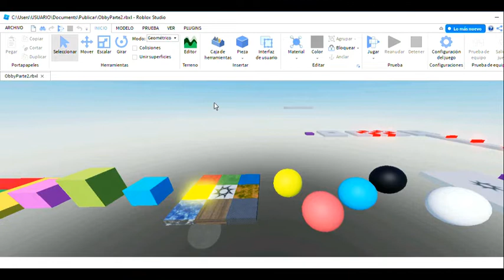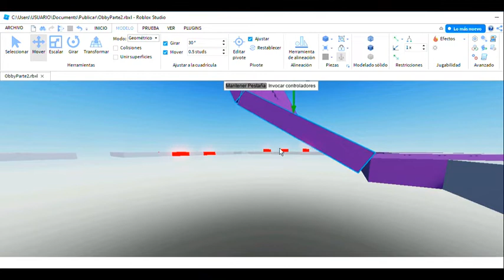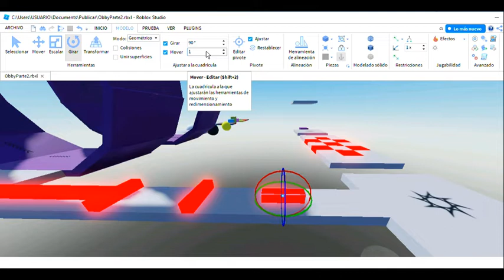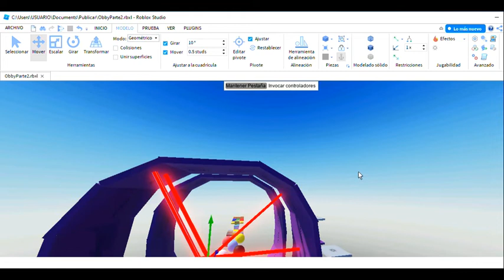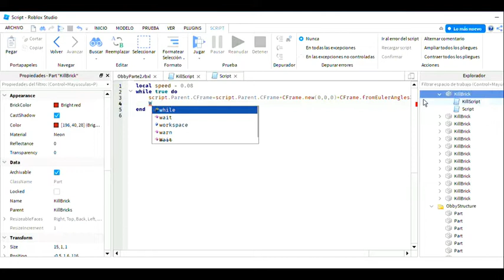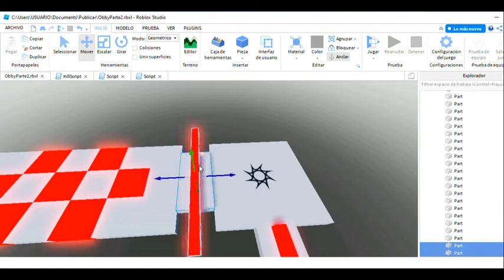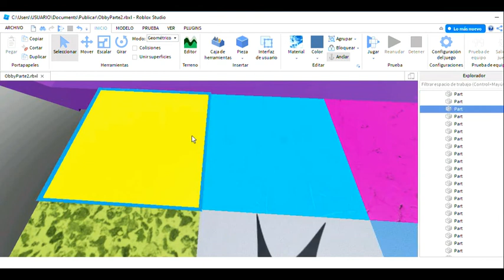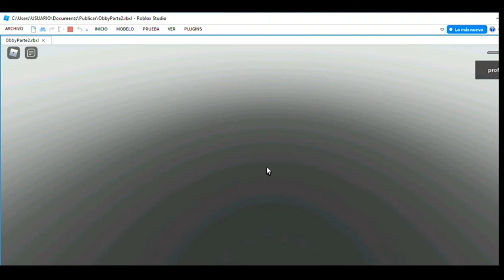Roblox Studio ⏹ plantillas básicas 🔰 mi primer obby parte 2 🔷✅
🅿🅰®✝2️⃣ Control de Tiempo 🏃🏻‍♀️🏃🏻‍♂️👍🏻
00:00 🟫 Inicio de la segunda parte
01:25 🟪🟩🟦 Bandas Transportadoras
11:50 🔳 Scripts Básicos Kill y Girar
32:40 Revisión del Obby
34:00 🟡🔴🔵⚫⚪ Herramienta Color
42:00 🏃🏻‍♂️🏃🏻‍♀️ Juego de Prueba ✅

Roblox Studio ⏹ plantillas básicas 🔰 mi primer obby parte 2 serie para aprender uso de roblox studio básico 🔷✅
🎬 Obby_2022 🎥